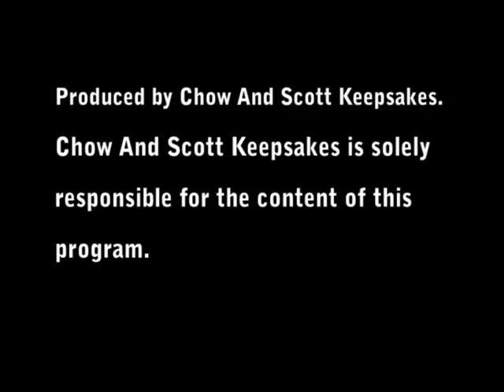College Football 2015 Playoff Picks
This is who we think will be in!!